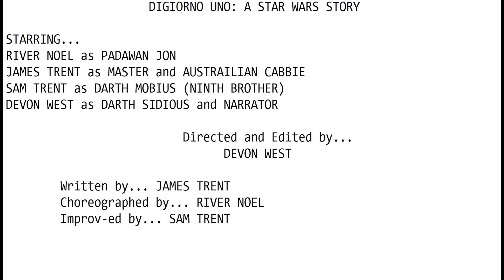DIGIORNO UNO: A STAR WARS STORY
THE WORST STAR WARS SHORT FILM YOU WILL EVER SEE!! JUST WATCH!! CAN WE REACH 1,000 DISLIKES?